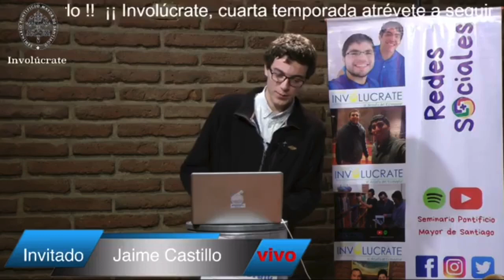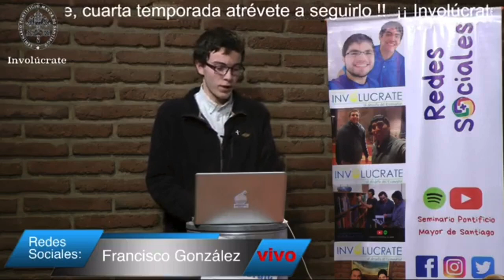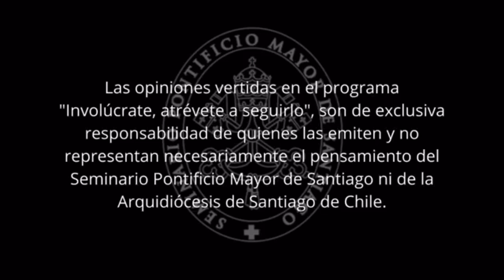Involúcrate T4E6 La última etapa formativa en el seminario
Contamos con la presencia de Javier, Jaime y Nico, tres de los seminaristas que están a punto de egresar del seminario. Con ellos conversamos sobre la etapa de la formación sacerdotal en la que se encuentran y los desafíos de continuar la formación fuera del seminario. ¡Disfruta, comenta y comparte un nuevo episodio de Involúcrate! Y recuerda: ¡atrévete a seguirlo!